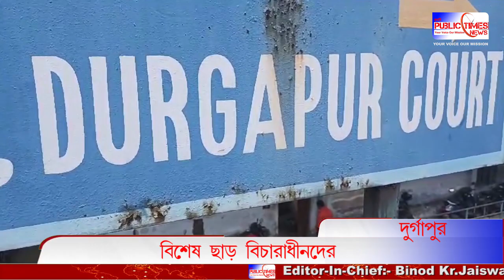Ayodhya-য় রাম মন্দির উদ্বোধন ও সংহতি যাত্রার দিনে Durgapur আদালতে জামিনে মুক্ত বিচারাধীনদের ছাড়